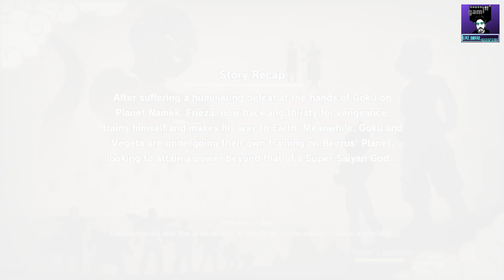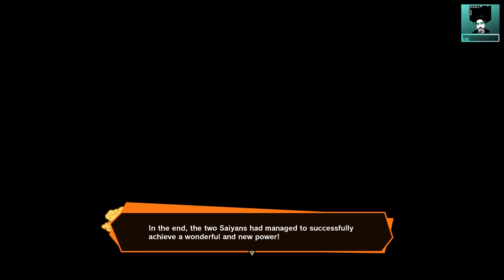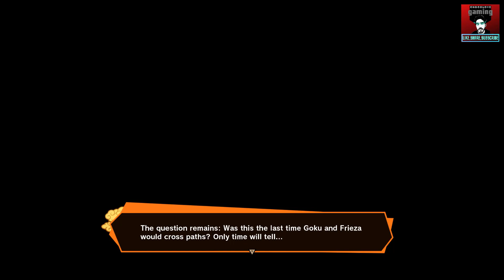Dragon Ball Z : Kakarot - A New Power Awakens 2 - Golden Frieza Vs Super Saiyan Blue DLC